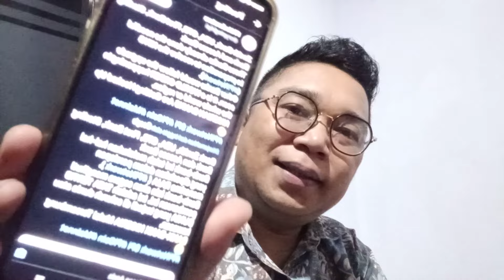Berita Besar😭Bank-bank ini sudah melakukan sesuatu untuk open Mainet🤲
Klik Link Pendaftaran Berikut Untuk Mendapatkan Manfaat Pertanggungan ratusan juta dan hasil dari

Ini kode partisipan saya: AP10101417

Ini kode partisipan saya: AP10084982

*PENTING..!!! Pastikan Sebelum Atau Sesudah  Mendaftar, Untuk Bergabung di grup, Karena Ada Kode SPAJ Yang Harus Teman-teman Terima Dari Agen AZpro Syariah.* Atau Langsung Chat Bang Demma WA: 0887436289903 Untuk Mendapat Kode SPAJ. TQ

Bagi Yang Serius, Silahkan bergabung di grup Wa,  karena data-data yang harus di isi untuk kode SPAJ.

Bagi Yang Serius, Silahkan bergabung di grup Telegram ,  karena data-data yang harus di isi.

Takut Tua?  Kembali Terlihat Awet Muda Dengan Krim JY.D👉
Segera dapatkan produknya, Glowing Brightening Series Bpom Mulai Dari Harga Rp48.000 - Rp180.000. Ayo beli di Shopee!